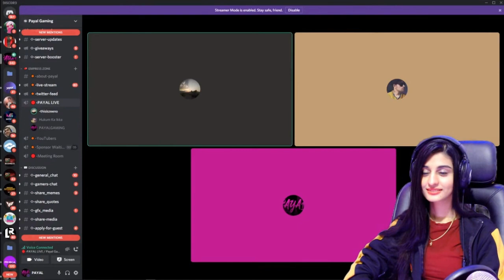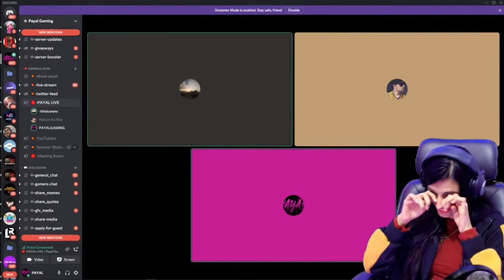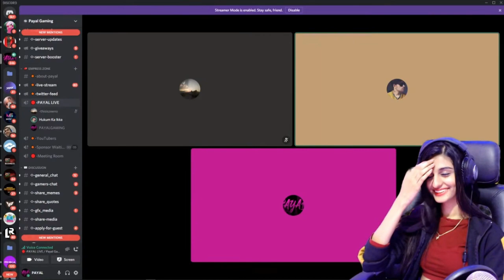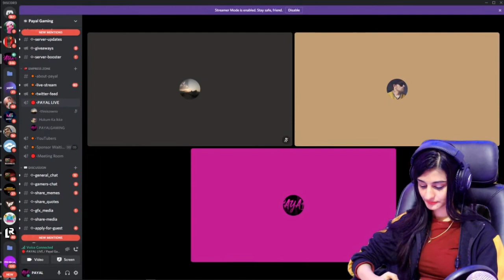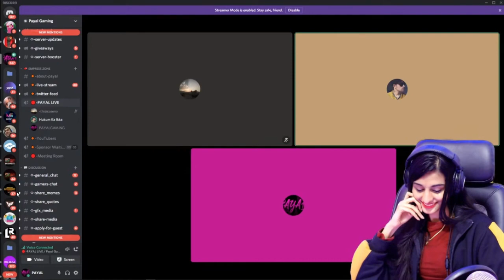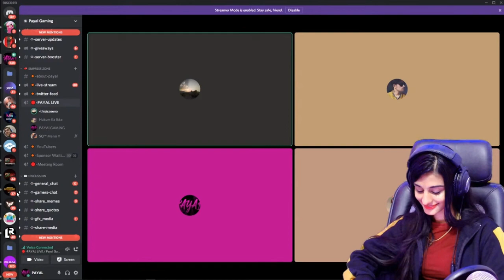How Payal Propose Real ShinChan? | Payal Proposal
How Payal Propose Real ShinChan?
Payal Proposal

Give Me Any News Update.
I Give Credit In Video